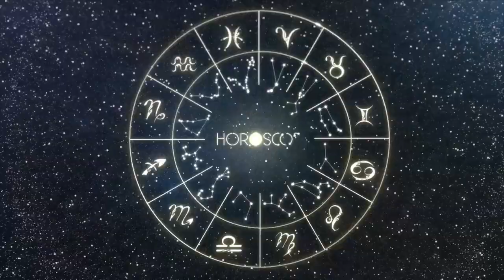Daily Horoscope - AQUARIUS - NOVEMBER 19, 2023